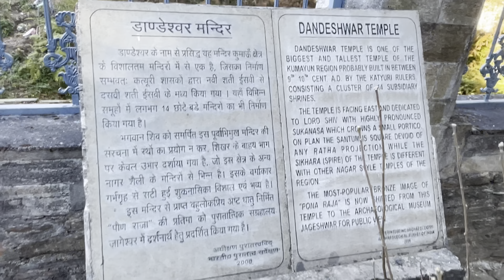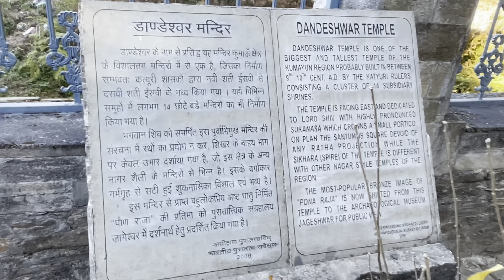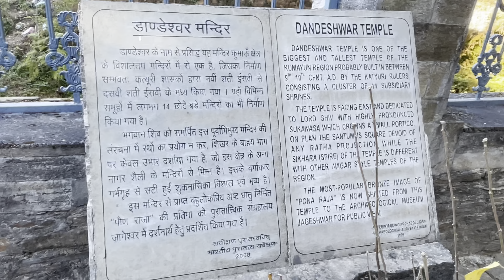Jageshwar Dham | 12 ज्योतिर्लिंगों | 125 Temples at Jageshwar Dham | Road Trip | Xpulse | MK Vlogs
Hi Guys,

Video Shoot on 27 Nov 2022
Popular Kedarnath Vlogs
Jageshwar Temple History :
Jageshwar Dham is known as one of Jyotirlinga (Astham Jyotirlingas - Nagesham Darukavane). In many traditional scriptures, it is revered as one of twelve original Jyotirlingams. It is also known as Valley of Gods & dates back from 7th to 14th centuries in it's different forms of reconstruction. The original temple is believed to be constructed by Adi Shankaracharya. It was customary for pilgrims on way to Kailash Mansarovar route to stop and worship Lord Shiva here and seek his blessings.

This area was also centre of Lakulisha Shaivism, a revivalist sect worshipping Lord Shiva. Saint Lakulisha, name literally meaning, club-bearing Lord, was a wandering ascetic who is considered to have united different sects and revived worship of Lord Pashupati. This faith later flourished under Bharashiva and Vakataka dynasties of southern and central India. Piligrims who came after Saint Lakulisha considered Lakulisha as the last of twenty-eight incarnations of Lord Shiva, as mentioned in the Puranas.

It is considered as a Heritage Site under Archaeological Survey of India (ASI).

Temple Complex :
Jageshwar Dham is one of the biggest group of temples located in a single complex in the world. It has more than 125 big and small temples within its complex. The temple complex is named after the presiding deity Jageshwar, which is dedicated to Lord Shiva.

Temple Location :
The Jageshwar Dham is located in Almorah District of Uttarakhand State in India and is accessible by road from Haldwani, at a distance of around 170 Km. Haldwani is well connected by Train and Road to New Delhi and Dehradun, the Capital of Uttarakhand State. So, Pilgrims can first reach Haldwani and then travel to Almorah by Road, which takes typically 6 Hours.: